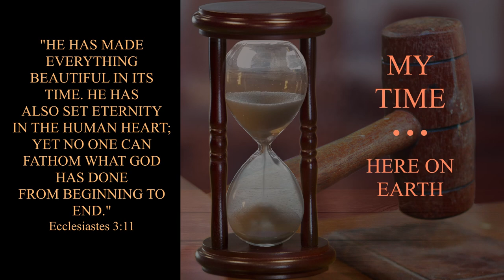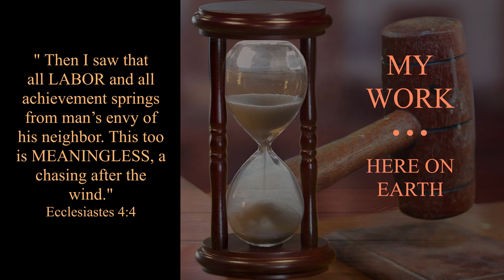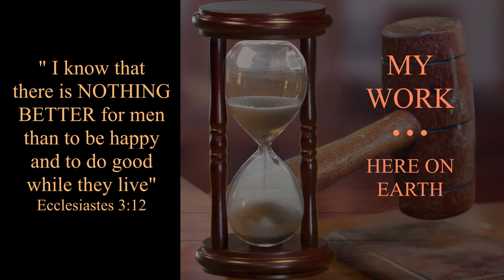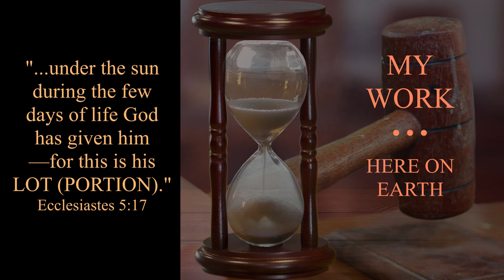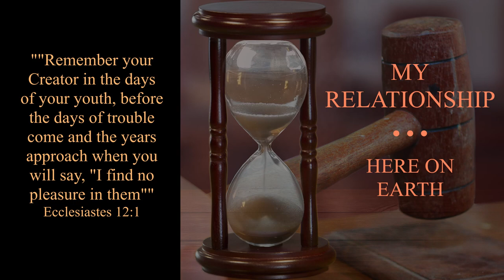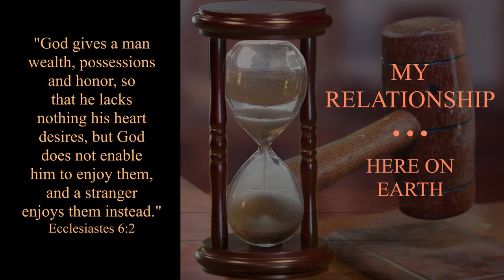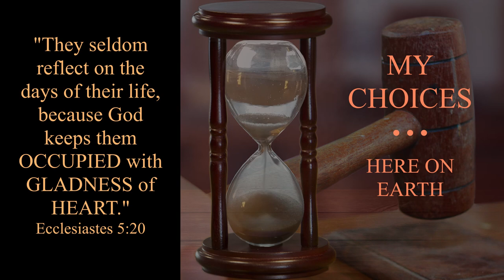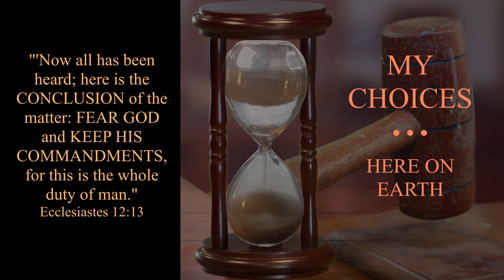ACTS OF THE CHURCH TODAY: (Part 12.2) Final Conclusion Court Case - Ps. Cornelis van Heyningen